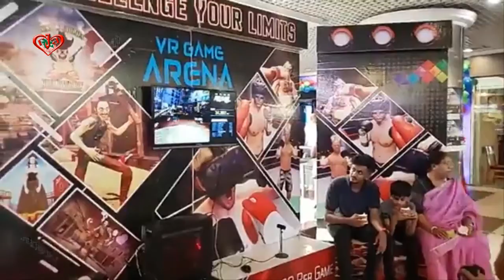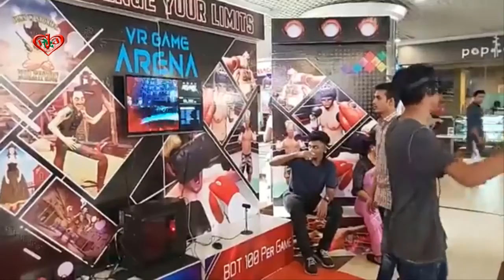LIVE VR GAME ARENA at Jamuna Future Park